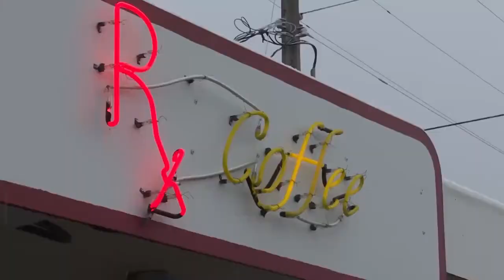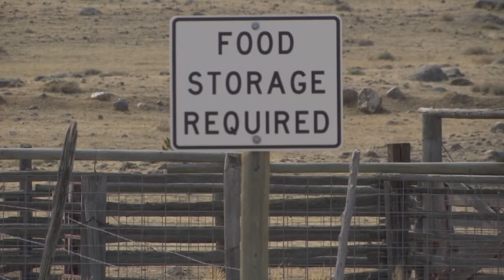Community pulls together to support family of man killed by grizzly